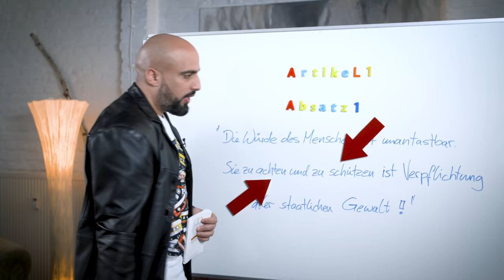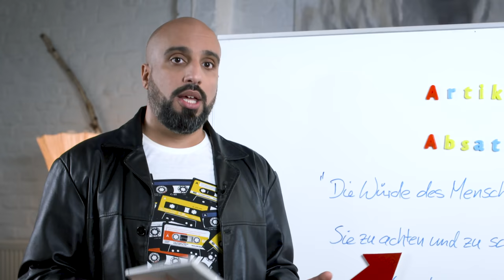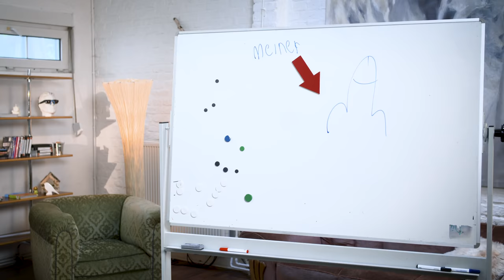MENSCHENWÜRDE - Warum ist sie unantastbar?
„Die Würde des Menschen ist unantastbar.“ So steht es wortwörtlich im Grundgesetz. Menschenwürde muss man sich nicht verdienen oder erarbeiten. Jeder besitzt sie von Anfang an. Doch leider wird die Menschenwürde weltweit trotzdem ziemlich oft angetastet.
Abdelkarim erklärt euch heute,was es mit der Menschenwürde auf sich hat!

Ein Projekt der Bundeszentrale für politische Bildung.

Willkommen beim YouTube Kanal ABDELKRATIE!
Wir liefern euch  jeden Samstag um 12:00 Uhr ein neues Video rund um das Thema Demokratie.

NETIQUETTE!
Bleibt sachlich in den Kommentaren! Hass, Beleidigungen, Respektlosigkeit, Spam oder die persönlichen Daten Dritter sind in unseren Kommentaren unerwünscht und werden gelöscht.